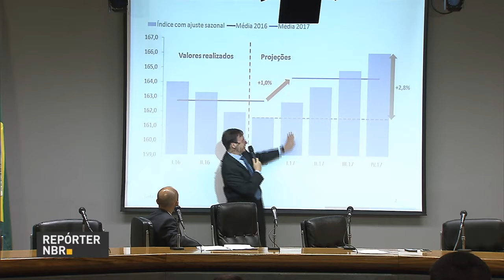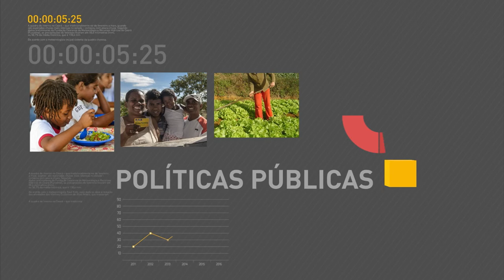Monumentos de várias partes do mundo homenageiam jogadores do Chapecoense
REPÓRTER NBR 20H – 30.11.16: Os aeroportos de Fortaleza, Salvador, Florianópolis e Porto Alegre serão concedidos à iniciativa privada. O leilão será em março de 2017. Veja também: No 3º trimestre de 2016, a economia brasileira apresentou queda de 0,8%. E mais:  Monumentos de várias partes do mundo homenageiam jogadores do Chapecoense, vítimas de acidente aéreo na Colômbia. Velório será realizado na Arena Condá, em Santa Catarina..